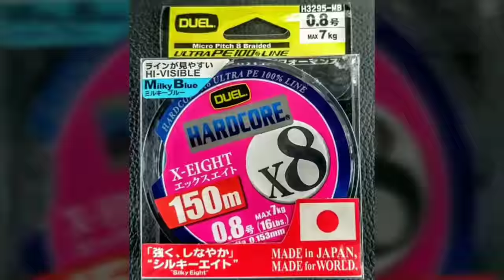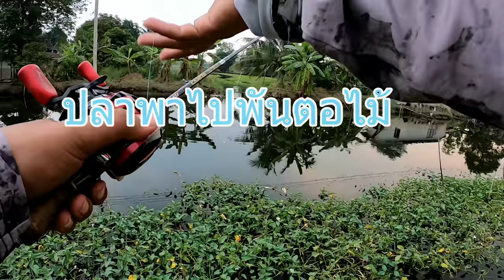แม้ไม่รู้จักกันแต่ถ้ารักในสิ่งเดียวกัน มิตรภาพดีดีก็เกิดขึ้นได้ ตกปลาช่อนคลองไม่ลองไม่รู้ 4K